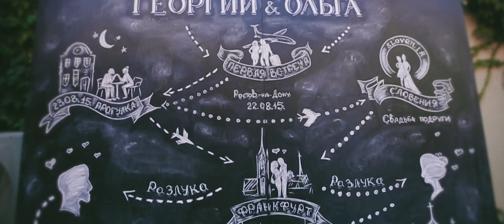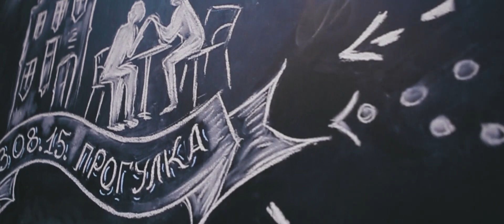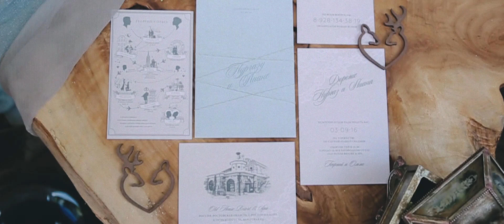Георгий и Ольга